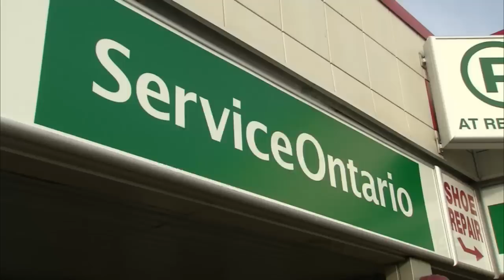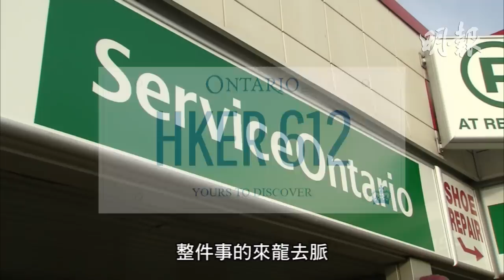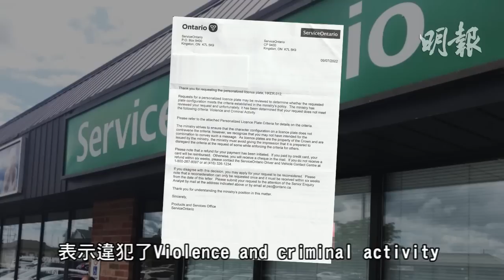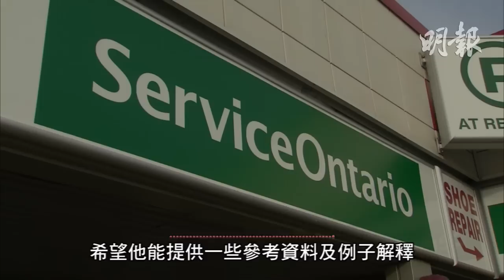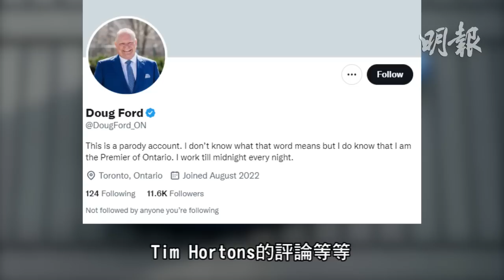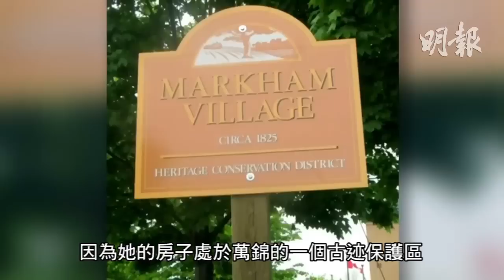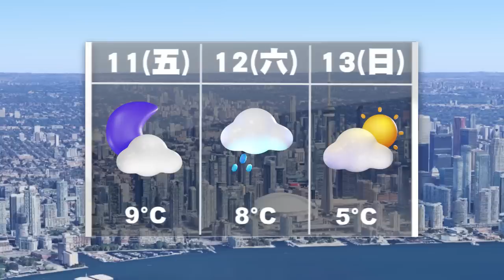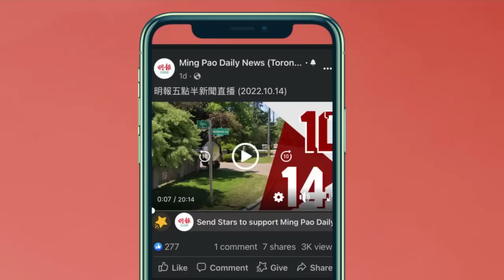明報五點半新聞直播 (2022.11.11) ︳港移民申HKER 612車牌被拒 理由:涉暴力及刑事活動︳馬斯克入主後 福特推特帳戶鬧雙胞︳中了彩票接通知 華漢以為是垃圾郵件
-港移民申HKER 612車牌被拒　理由:涉暴力及刑事活動
-新市馬群擋路 1司機失事不治
-火災後花三年重建房屋　完工後萬錦市要還原舊貌
-MIRROR演唱會事故　藝能為趕進度虛報裝置重量　平均實重與申報相差逾4倍
-停職檢控主任指紀律聆訊偏袒申覆核　高院駁回申請
-與黃智雯鬥性感 蔡思貝遭取笑有被虐狂